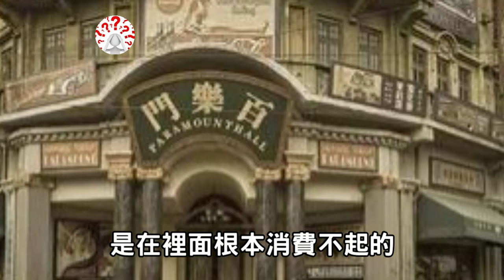三十年代上海老照片，難得一見的「上海灘」，看看「十里洋場」有多繁華，上海灘大亨「土皇帝」...【民國老照片│歷史萬花鏡】